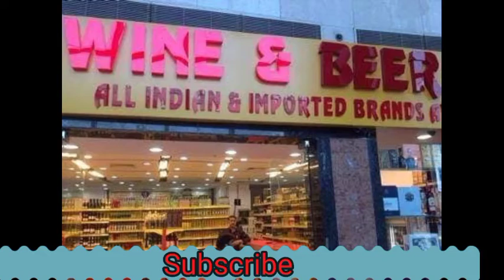Bodo news|| फुंबिलि रादाब|| Uppl आ 17 बोसोरावनो BPF मावनो हायैखौ मावदों|| 23/03/2021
# Bodolandnews